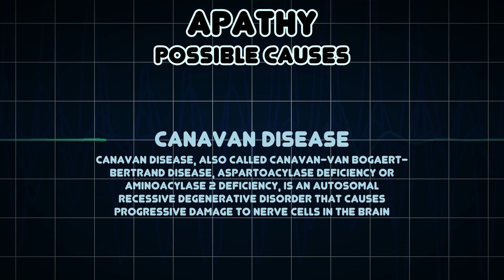Apathy (Medical Symptom)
Possible causes of Apathy (Medical Symptom)

Apathy is a lack of feeling, emotion, interest, and concern